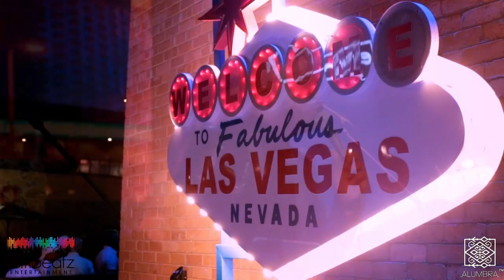Passport To Vegas NYE 14/15 Shed 14